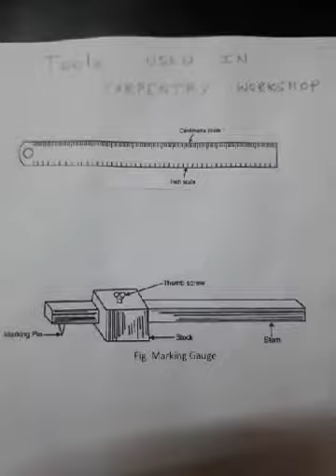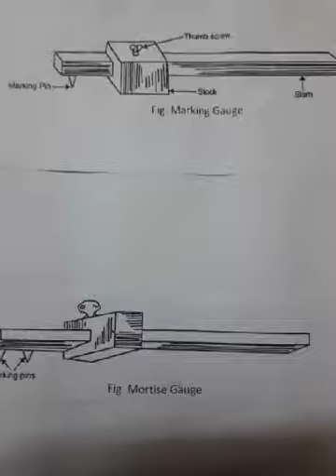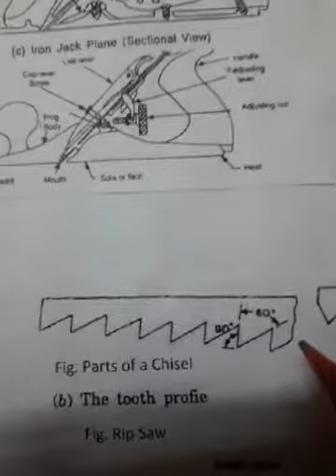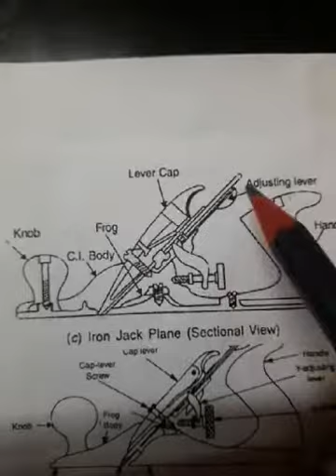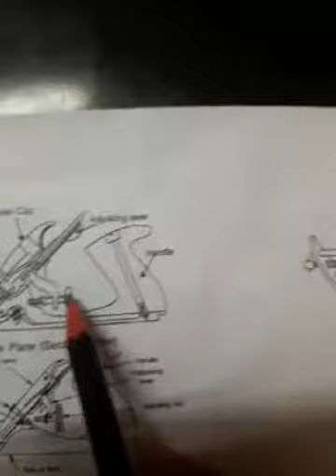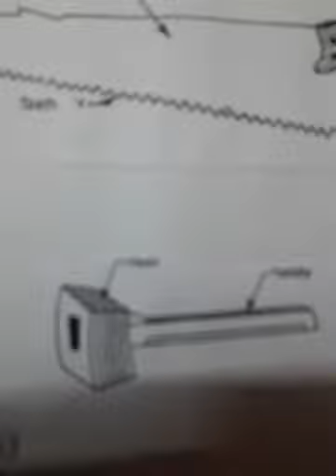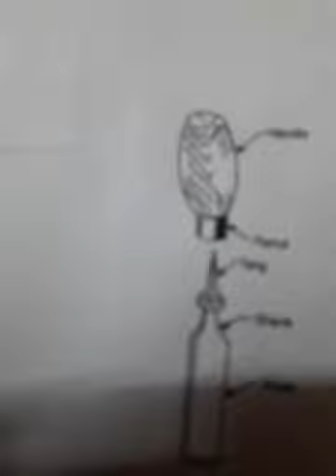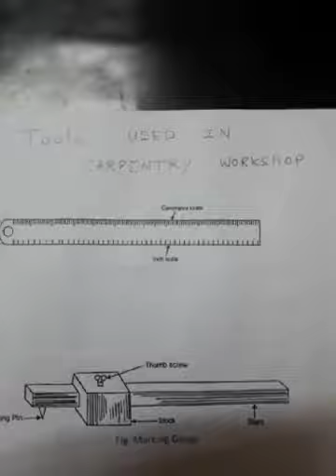Workshop sub code 108/sunil khandelwal